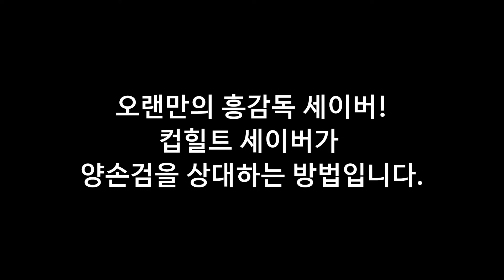★소름★ 세이버 VS 묘도(장도) / 컵힐트가 개사기인 이유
한손검이 양손검을 제압하는 실제 스파링!